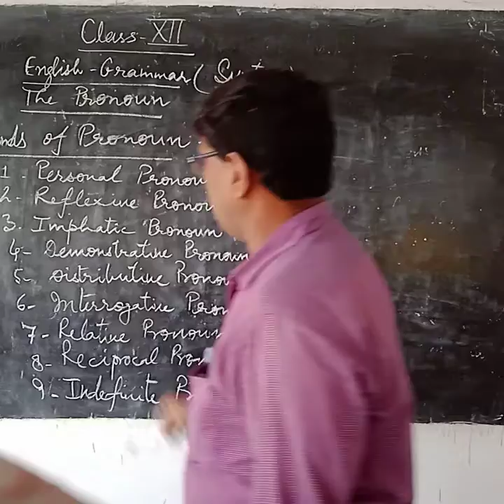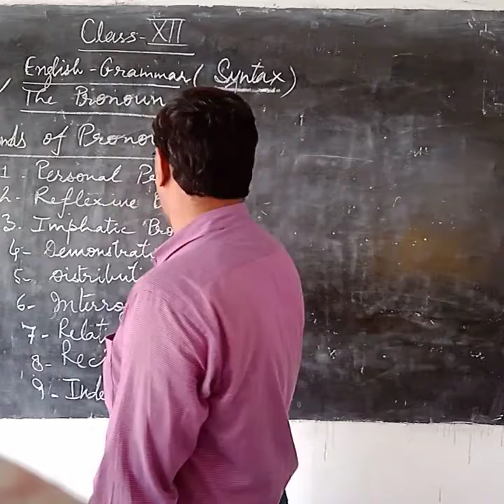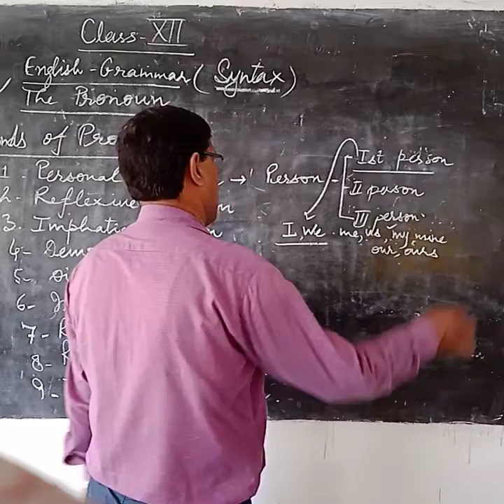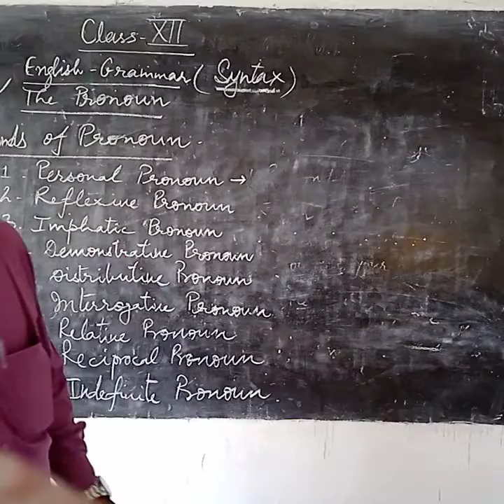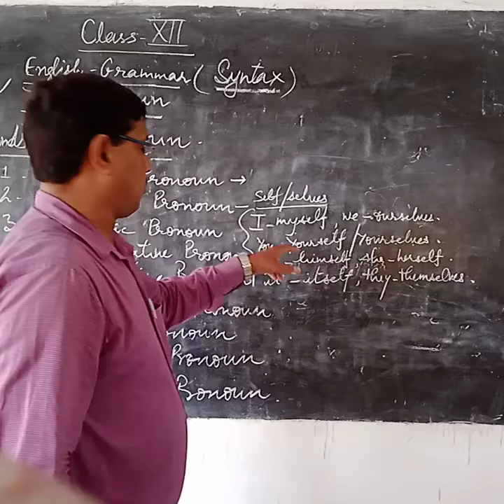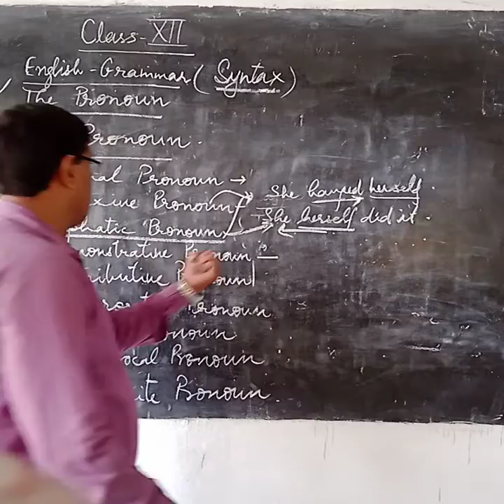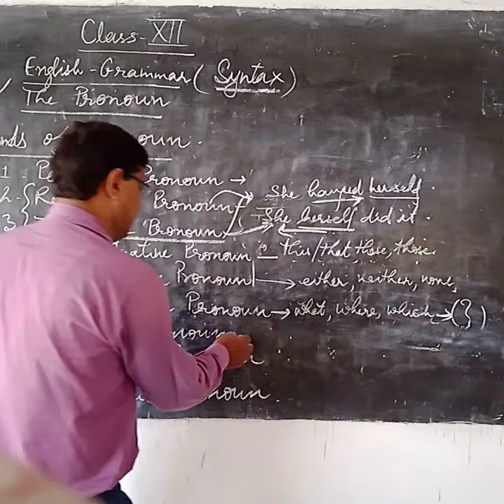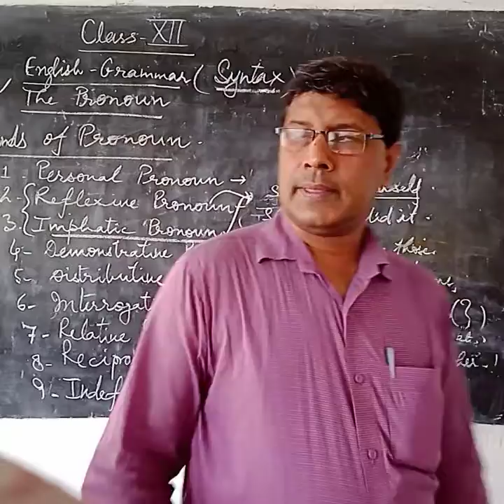Class-12 English Grammar Topic-Syntax By Dinesh Dubey